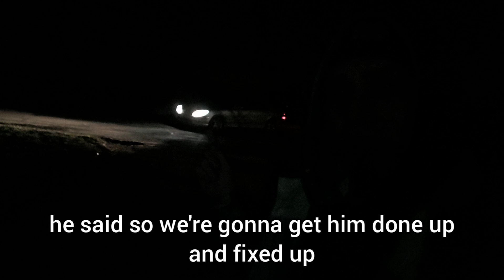The Ballad Of Jonny Benz ⭐️⭐️⭐️⭐️⭐️